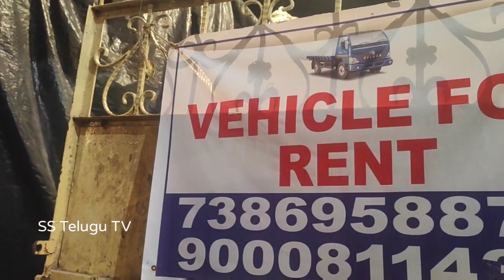Badangpet Biggest Ganesh Ready To Take Away 2022| Badangpet Ganesh Ready For Festivel | Dhoolpet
WATCH; Badangpet Biggest Ganesh ready to take away 2022 Badangpet ganesh Ready For Festivel  Dhoolpet  Dhoolpet Biggest Ganesh Idols 2022 Video Hyderabad Dhoolpet Ganesh Idols 2022 Hyderabad Ganesh Idols 2022 Video SS Telugu TV